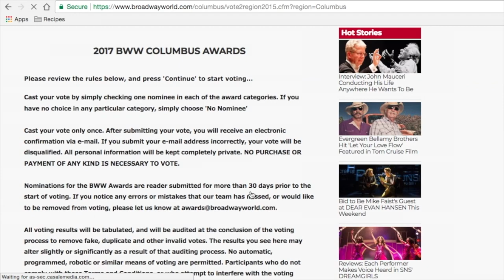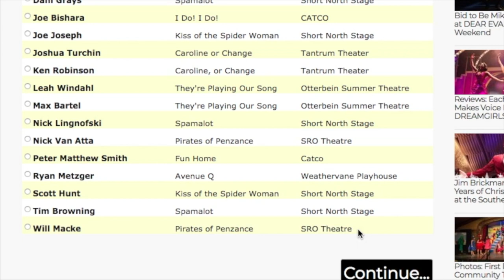THINGS TO GET RID OF BEFORE 2018 | VLOGMAS 2017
Anyone else purging items for the new year? What are you getting rid of?

⛄  Send Me A Holiday Card! ⛄
Kristen Marie

🛍Amazon's 12 Days Of Deals!

*BROADWAY WORLD VOTING: (I'm Category 6! Chris Rusen: 26 -

**EVERY THUMBS UP on a VLOGMAS video = $1 Donated to Operation Christmas Child (From Dec. 1-20) - YOU have the chance to give $20